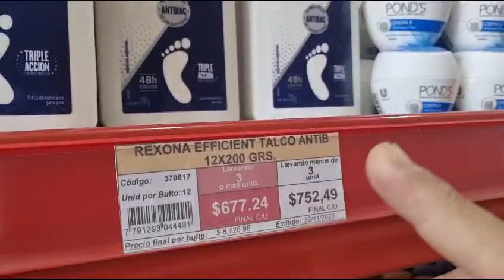SIMPLE: ''Aprovechen los Martes y Miércoles los descuentos con la tarjeta Simple''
En Boca de Todos visitó la sucursal de SIMPLE en General Pico, ubicada en calle 9 y 301 barrio Malvinas, para que nos cuente de todas las promociones que tienen para la clientela.

Si todavía no tenés la tarjeta SIMPLE, es muy fácil de solicitarla y vas a poder acceder a los descuentos especiales de los días Martes y Miércoles de todo el mes.

SIMPLE te espera en su flamante sucursal de Lunes a Sábados con horario de corrido desde las 8:00 hasta las 21:00 hs con descuentos a jubilados, estudiantes y docentes.